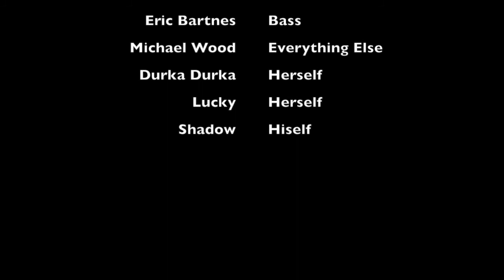SnowBürd by Moistür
Not your moms Anne Murray.